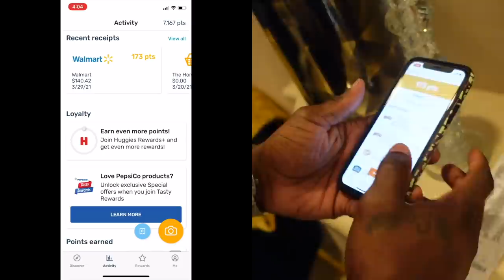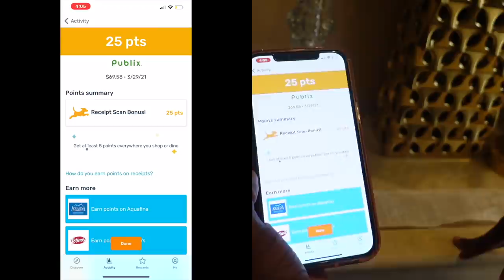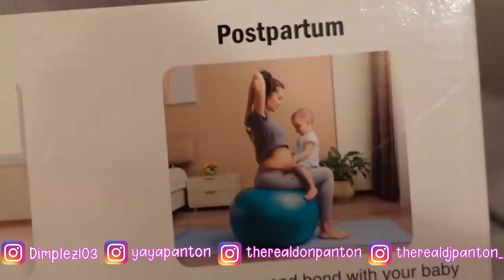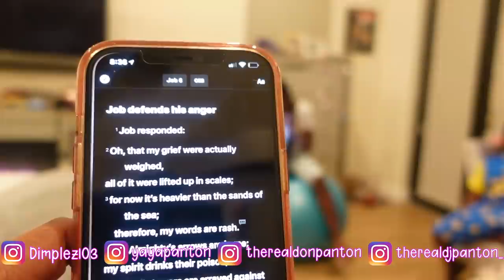OUR FAMILY NIGHT TIME ROUTINE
Download the Fetch Rewards app now and use code PANTONS to get 3000 points on your first receipt!

770667
CORAL SPRINGS
FL, 33077
Baby Panton Registry

John 3:16